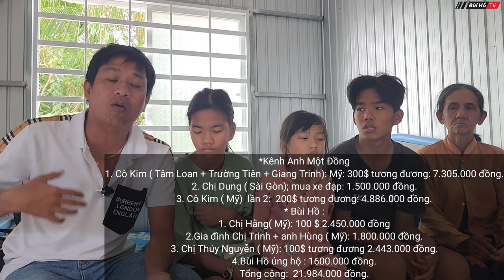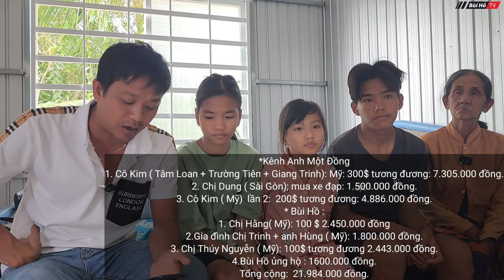Bất ngờ Công bố số tiền khủng ủng hộ cho gia đình bà cụ cùng 3 cháu từng sống nhà mục nát| Bùi Hồ TV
Các cháu gửi lời cảm ơn chân thành đến Quý Mạnh thường quân và các chú thợ hồ đã chung tay giúp đỡ cho gia đình các em thoát khỏi nhà mục nát.